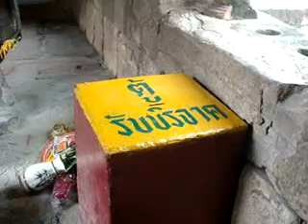เที่ยวปราสาทหินพนมวัน(1) 6สค52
เที่ยวปราสาทหินพนมวัน ที่ โคราช กับอำนาจ แสงสุข เมื่อ  6สค52